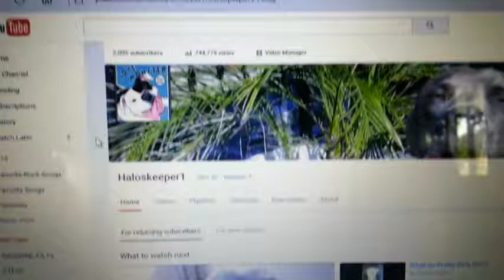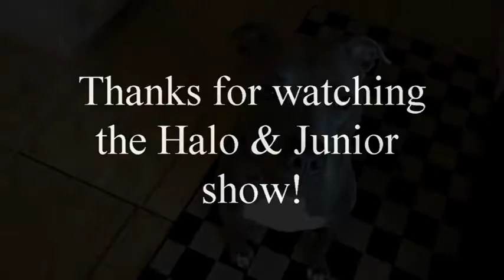2000 Subscribers! A Thank You From Halo & Junior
We are their voice, we stand for them, we are all they have!  If you have a channel, let me know so i can sub you back!!

Halo and Junior got so excited feeding off of my energy they went cray playing for you guys!

Junior is our 2 ½ year old Chocolate Rednose American Pitbull Terrier from the bloodlines of Danger Zone & Boogie Man.

Halo is our 5 ½  yr old Bluenose American Pitbull Terrier from the bloodlines of Watchdog & Colby...

My Pitbulls are loving, loyal, caring, athletic, determined, incredibly smart, perfect all around family and protection dogs that make our family complete. ♥ I could not imagine my life without them, and I will never be without a Pitbull for as long as I live.

If you are interested in the breed, do lots of research before you commit.  This is one of the strongest breeds, despite their body size.  They are determined, intelligent, loyal, respectful, gentle yet protective and aggressive if they are not trained and treated properly.

A Pitbull puppy is one of the most active, destructive animals that I have ever known but this is ONLY if you let them be.  If you train them properly you will have the best all-around family dog there is in the world, hands down!  That wild puppy will grow into the most amazing adult you will ever know.  They will lay down their lives for you w/out a blink of an eye and you will never feel alone or more protected with a Pitbull.

A long cotton training lead (10-12ft) attached to a Pitbull puppy is the best thing that you could ever do.  By doing this you can have immediate access to correction and control of a wild Pitbull puppy and they have no choice but to follow you everywhere you go if you simply attach it to yourself.  Just put it on them when supervised and let them go about their day..  I still use a lead on my adult when we have company if she won’t settle.  As soon as I put it on her she become a completely different calm dog, just like magic!

Pitbull puppies need constant care and supervision so if you don’t have the time or energy I strongly caution against getting a puppy. Adopt an adult one that is already trained, they are amazing, resilient and grateful dogs that love nothing but second chances.. Even an adopted adult will still lay his life down for you and your family and love you like no other with the intelligence and loyalty of a Pitbull, you can never go wrong.